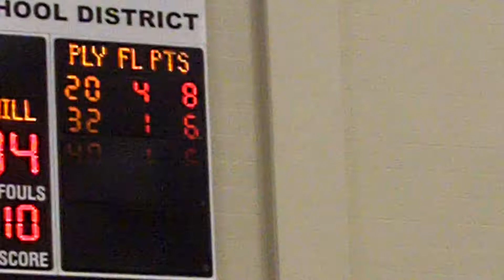Churchill Boys Basketball vs Lee Vols